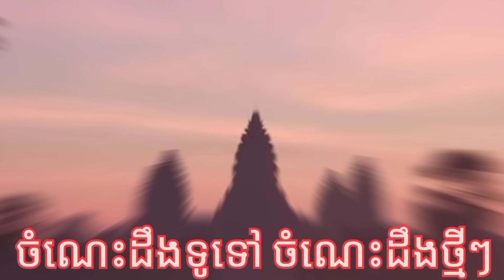ចំណុចវិជ្ជមាន នៃសេដ្ឋកិច្ចកម្ពុជាឆ្នាំ២០២៤.លោកបណ្ឌិត គី សេរីវឌ្ឍន៍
គោលបំណងរបស់SWDKH Official គឺចែករំលែកបន្ដនូវចំណេះដឹងល្អៗសម្រាប់បងប្អូន ដើម្បីជាប្រយោជន៍សម្រាប់ប្រជាពលរដ្ឋកម្ពុជាយើង ហើយសូមអធ្យាស្រ័យចំពោះកំហុសឆ្គងណាមួយ🙏 អរគុណសម្រាប់ការចូលចិត្ត តាមដានស្ដាប់ មើល របស់បងប្អូន🙏
ប្រភពពី៖ BTVnews
Thank you for sharing and watching.